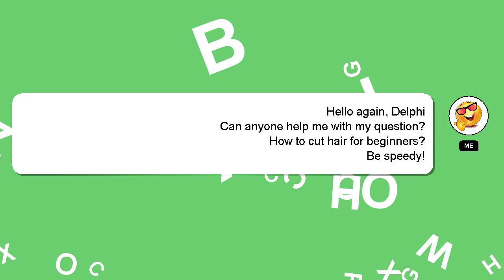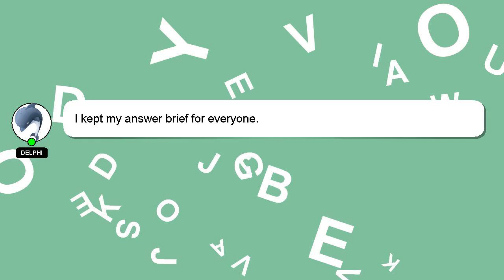How to cut hair for beginners?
Here's a brief description of who I am, Hello everyone, I'm Delphi. Let me help you with your questions. - How to cut hair for beginners?

A 'heart' from me will be given as a sign of appreciation for your answer.

*1 What we are experimenting :*